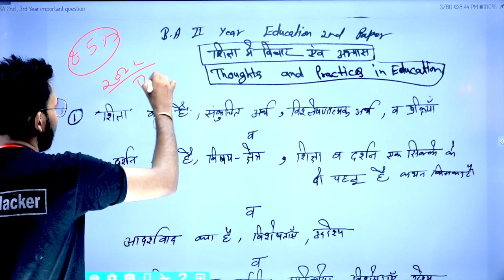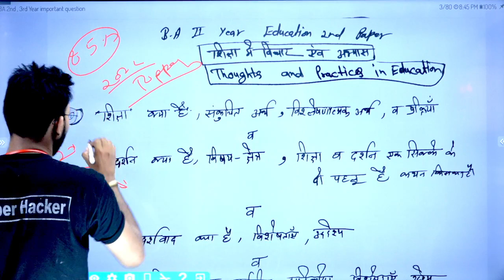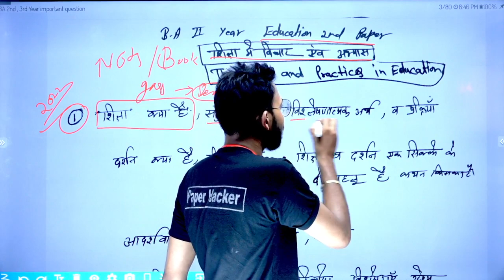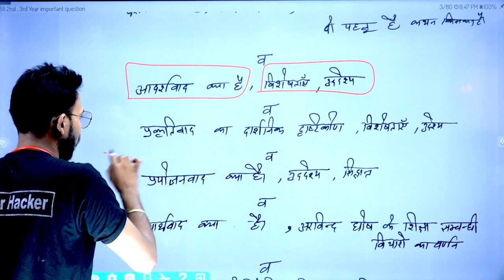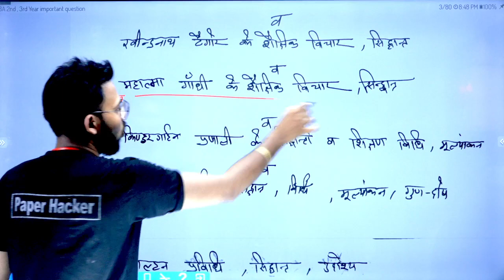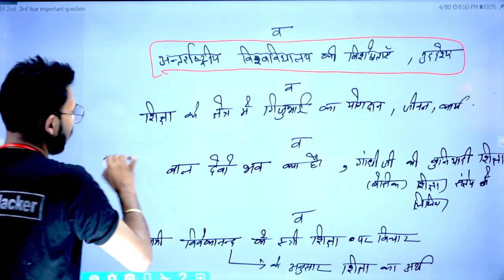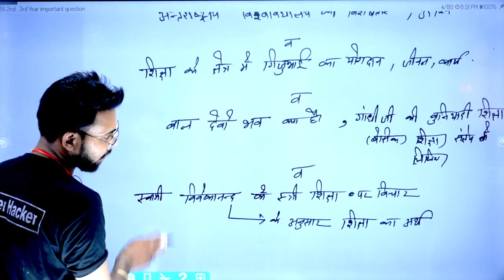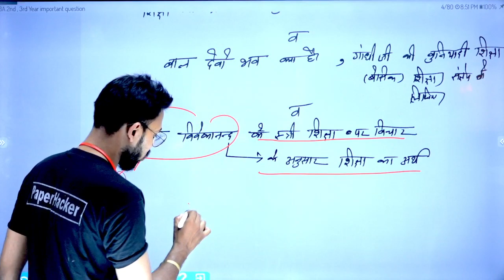BA 2nd Year Education 2nd Paper/ 2022 important question| By Suraj raj